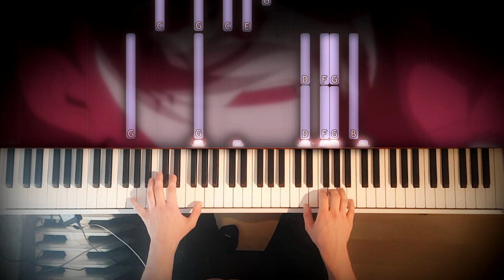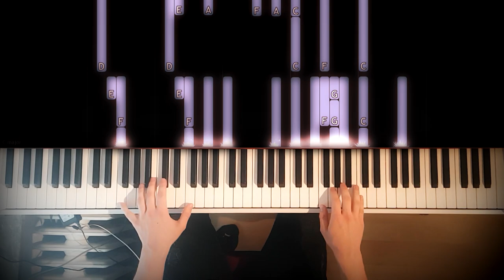Give me Wings - Evangelion: 2.22 | Piano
It's been a while but here is my version of "Give me Wings / Tsubasa wo Kudasai / 翼をください".
This song was originally written by Michio Yamagami (山上路夫) and composed by Kunihiko Murai (村井邦彦). In the movie "Evangelion: 2.22 – You Can (Not) Advance. / ヱヴァンゲリヲン新劇場版:破 Evangelion Shin-Gekijōban: Ha" however, a new arrangement by Motoki Funayama & Shirō Sagisu was used.

I already had looked all around the internet for this specific version but being unable to find it, I tried to make my own arrangement.

As you may hear, this isn't a one to one transcription of the movie song but it's by far the closest to the movie except that some parts are mixed.